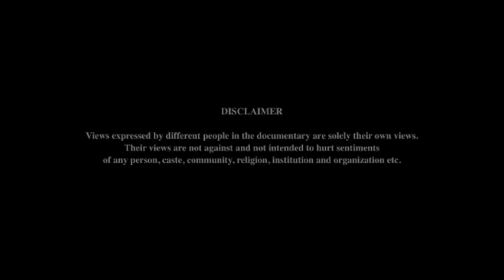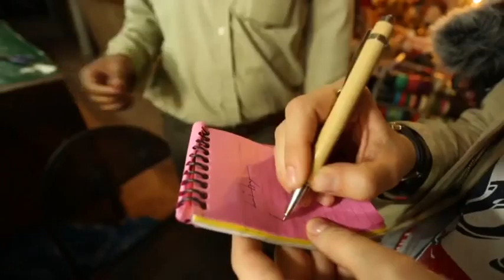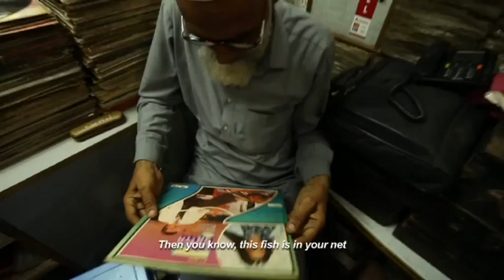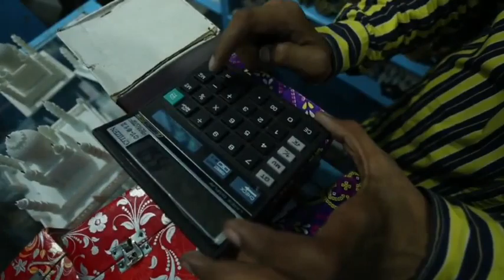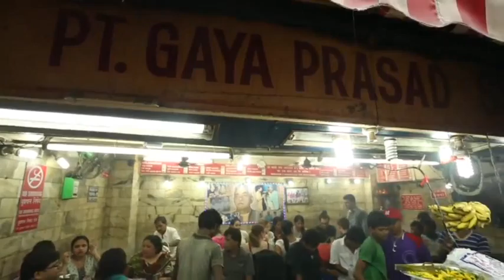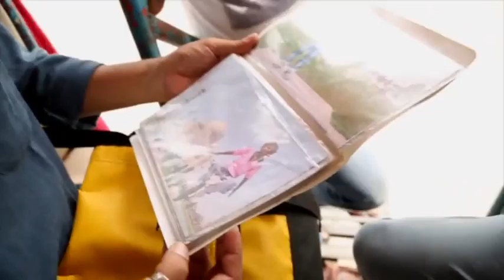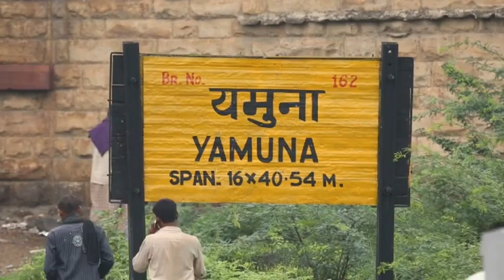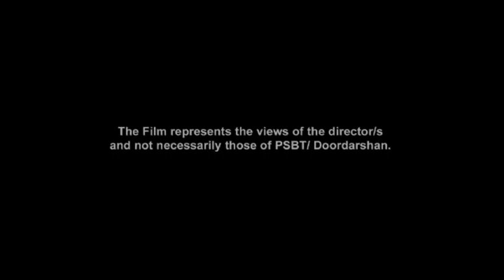Volume One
In these changing times where guidebooks are replacing people, who tells the story of this nation and its monuments? Screened at Mumbai.

Directed by Spandan Banerjee | 2014

Spandan Banerjee is a National Award winning filmmaker whose films have travelled to festivals all over the world. He runs his independent outfit, Overdose Films, which has produced over 100 films including those for UNICEF, National Geographic Channel, Pratham and NFDC, among others.

Credits
Cinematographer: Mrinal Desai
Sound Recordist: Anand Vijay
Editors: Spandan Banerjee, Mandira Sharma